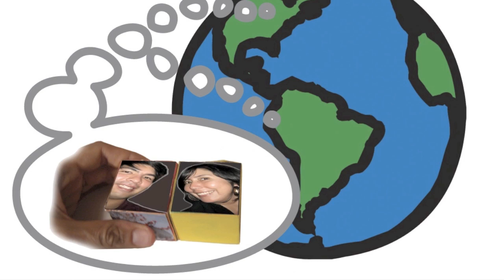The Memory Blocks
The Memory Blocks is a concept I developed for my HCI Master's final project, with the advice and support of Dr. Shaowen Bardzell (Indiana University, Bloomington). This concept attempts to explores the role technology plays in supporting long-distance relationships of migrant parents and left-behind children in developing countries such as Ecuador, to help inform the design of technology that better suits their affective needs and their context's constraints.

The concept is grounded in the user research we conducted in Ecuador and build on existing HCI efforts to design for parent-child intimacy and shared experience. Nonetheless, the concept emphasizes on three characteristics crucial in supporting Ecuadorian migrant parent-child intimate interactions: shared experience, the empowerment of children to self-express and children's need to safely build a private channel of communication with their parents.

The concept is based on the human practice of collecting, treasuring and sharing memories to tell a story. Considering the public safety issues Ecuadorian children face, this concept allows for children to collect everyday memories (images, text or audio) with low-cost accessories such as caps or earrings that would not be considered hi-tech devices for robbers to notice or be interested in. Later on, children can use these memories to create a story they can share with their parents. Memories can then be transferred to "memory blocks". By playing with the memory blocks, children can craft a biographical story, and when ready, mail it to their parents, or upload it to the Internet. In order for the parents to be able to see the story their children crafted, they will need to put the blocks together in the right sequence. The blocks will hint them to "solve the puzzle". Parents could also have a set of memory blocks they can use to share their stories with children.